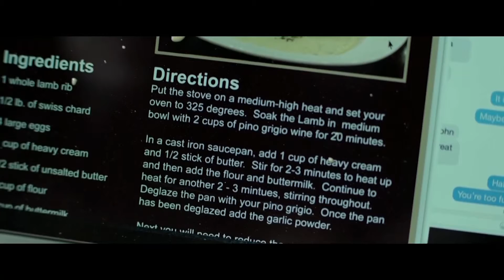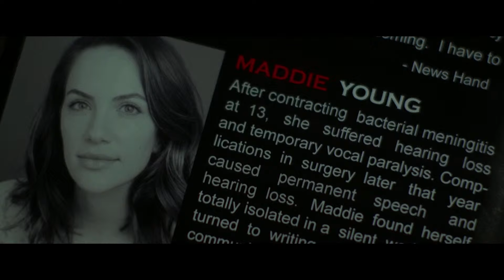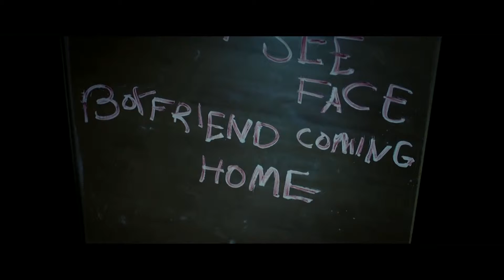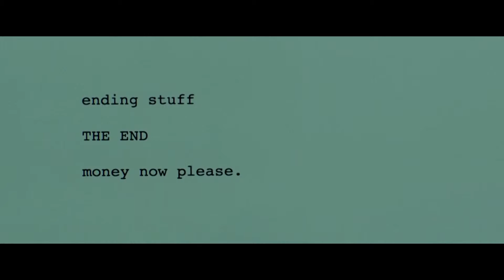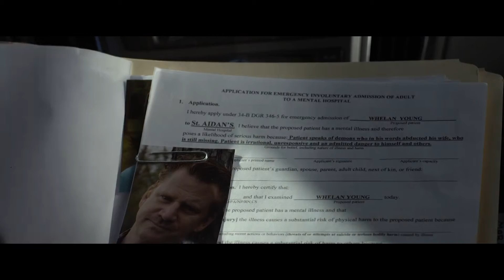QD/MARATHON - Mike Flanagan part II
Une petite vidéo pour Halloween!
Je vous propose de découvrir le cinéma de Mike Flanagan.

Un grand merci à tous mes abonnés!